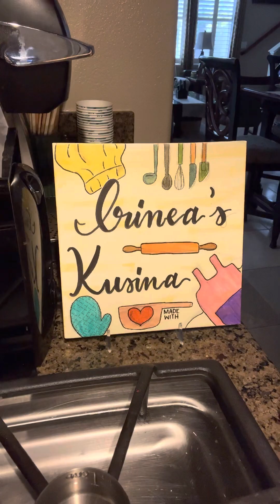Glazing or caramelizing Sweet Banana Rolls ￼✨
per your request, instructional way of glazing my “Turon” or Banana Rolls.